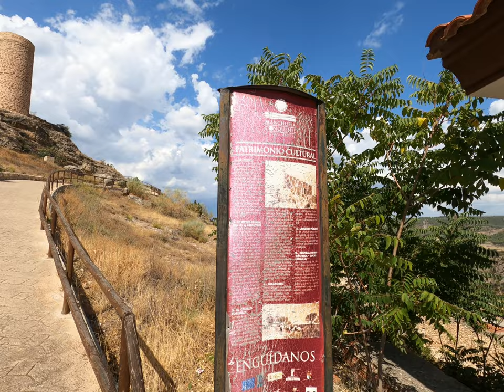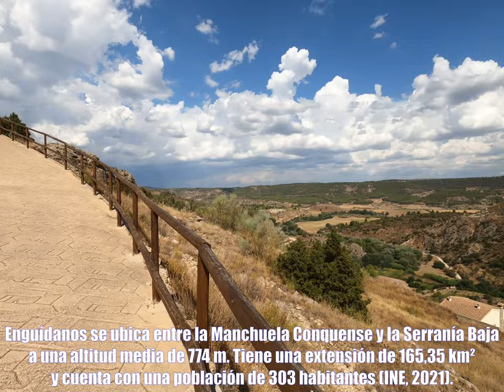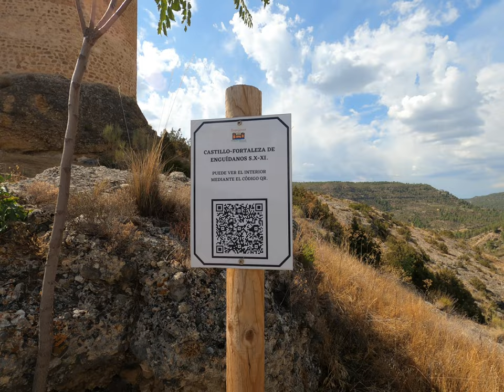Descubriendo el Castillo de Enguídanos